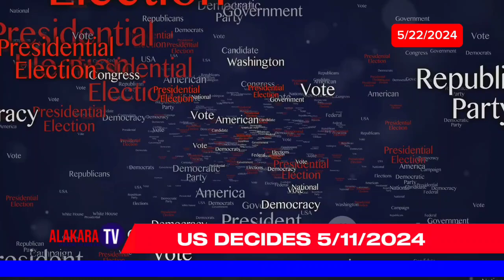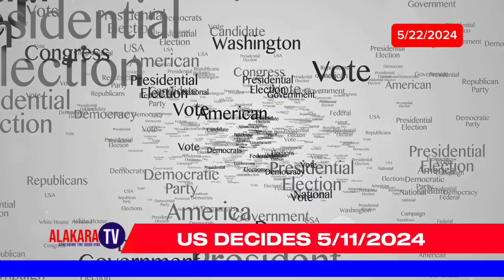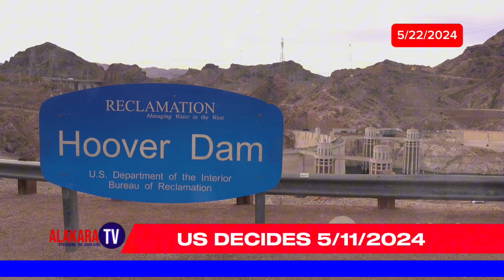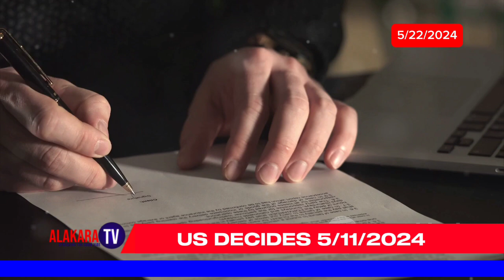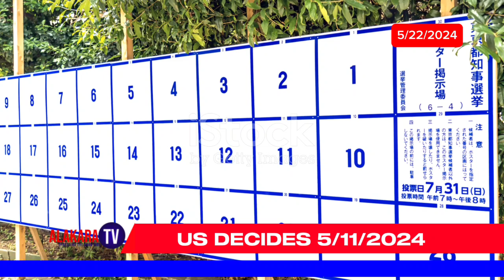Us presidential Elections: A Journey Through Time | US Votes 5/11/2024 | Live Updates | Alakara Tv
The History of U.S. Presidential Elections: A Journey Through Time

As the United States gears up for its 60th quadrennial presidential election on November 5, 2024, the nation reflects on the long, storied tradition of its presidential elections, a key pillar of American democracy. The U.S. has witnessed numerous leaders step into the Oval Office, each representing different eras, challenges, and political ideologies. From the early days of independence to the present, the political landscape has transformed significantly, with power often alternating between the two dominant parties—the Republicans and the Democrats. And with the first debate between the 2024 contenders, Donald Trump and Kamala Harris, taking place just yesterday, the intensity of modern political rivalry is palpable.

1. The Early Republic (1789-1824)
The first U.S. presidential election in 1789 was essentially a coronation of George Washington, the hero of the American Revolution. Washington, the unanimous choice of electors, stood as an independent, above partisan politics. He was re-elected in 1792, setting a precedent of a two-term presidency.

1789 & 1792: George Washington (Independent)
Following Washington, political factions began to emerge. The 1796 election saw the rise of John Adams of the Federalist Party, and in 1800, the country witnessed its first significant political shift with the election of Thomas Jefferson, marking the dawn of the Democratic-Republican Party.

1796: John Adams (Federalist)
1800 & 1804: Thomas Jefferson (Democratic-Republican)
1808 & 1812: James Madison (Democratic-Republican)
1816 & 1820: James Monroe (Democratic-Republican)
The election of 1824 ended the “Era of Good Feelings” and the Democratic-Republican Party's dominance, as Andrew Jackson won the popular vote but lost in the House of Representatives, handing the presidency to John Quincy Adams in a "corrupt bargain."

1824: John Quincy Adams (Democratic-Republican)
2. The Age of Jackson and Party Realignment (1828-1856)
Andrew Jackson finally triumphed in 1828, bringing with him the Democratic Party, which became a powerful political force for decades.

1828 & 1832: Andrew Jackson (Democrat)
Jackson’s populism gave rise to the Whig Party, which temporarily challenged the Democrats before dissolving.

1836: Martin Van Buren (Democrat)
1840: William Henry Harrison (Whig)
1844: James K. Polk (Democrat)
1848: Zachary Taylor (Whig)
1852: Franklin Pierce (Democrat)
By 1856, the issue of slavery split the nation, and a new political force emerged—the Republican Party.

3. The Civil War and Reconstruction Era (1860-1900)
In 1860, Abraham Lincoln, a Republican, was elected president, leading to the secession of Southern states and the Civil War. His leadership preserved the Union, and after his assassination, the Reconstruction era began.

1860 & 1864: Abraham Lincoln (Republican)
1868 & 1872: Ulysses S. Grant (Republican)
1876: Rutherford B. Hayes (Republican)
1880: James A. Garfield (Republican)
1884: Grover Cleveland (Democrat)
1888: Benjamin Harrison (Republican)
1892: Grover Cleveland (Democrat)
Grover Cleveland remains the only U.S. president to serve two non-consecutive terms.

4. The Progressive Era and World Wars (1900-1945)
At the turn of the 20th century, the U.S. entered the Progressive Era, with Theodore Roosevelt championing reforms. The subsequent decades were marked by the Great Depression, the rise of Franklin D. Roosevelt, and World War II.

1900: William McKinley (Republican)
1904: Theodore Roosevelt (Republican)
1908: William Howard Taft (Republican)
1912 & 1916: Woodrow Wilson (Democrat)
1920: Warren G. Harding (Republican)
1924: Calvin Coolidge (Republican)
1928: Herbert Hoover (Republican)
1932, 1936, 1940 & 1944: Franklin D. Roosevelt (Democrat)
FDR’s unprecedented four terms during the Great Depression and WWII led to the 22nd Amendment, limiting presidents to two terms.

5. The Cold War and Civil Rights Era (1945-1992)
Post-WWII America entered the Cold War era. The civil rights movement gained steam, and the U.S. faced several international and domestic challenges.

1948: Harry S. Truman (Democrat)
1952 & 1956: Dwight D. Eisenhower (Republican)
1960: John F. Kennedy (Democrat)
1964: Lyndon B. Johnson (Democrat)
1968 & 1972: Richard Nixon (Republican)
1976: Jimmy Carter (Democrat)
1980 & 1984: Ronald Reagan (Republican)
1988: George H. W. Bush (Republican)
The Reagan-Bush years saw the resurgence of conservatism, and by 1992, the country was ready for a new voice.

6. The Modern Era (1992-Present)
Bill Clinton’s victory in 1992 marked the return of the Democrats, followed by the contentious election of George W. Bush in 2000. Barack Obama made history as the first African American president in 2008.

1992 & 1996: Bill Clinton (Democrat)
2000 & 2004: George W. Bush (Republican)
2008 & 2012: Barack Obama (Democrat)
2016: Donald Trump (Republican)
2020: Joe Biden (Democrat)